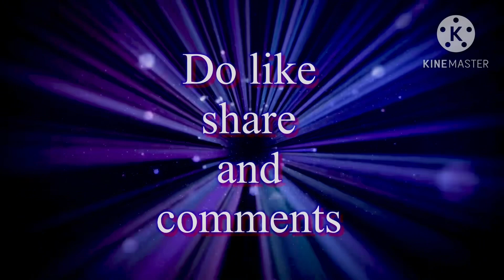Aarush Birthday Celebration 2023🎉| Birthday vlog | vermafamilyvlogs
Birthdayvlog
Birthday celebration
Birthday cake

Verma Family Vlogs
Verma Srishti
Srishti Verma
Daily vlogger
Family vlogger
Daily life
Mamta Verma
Love marriage couple

Thanku so much guys for your love and support 🌺🌹🙏🏻